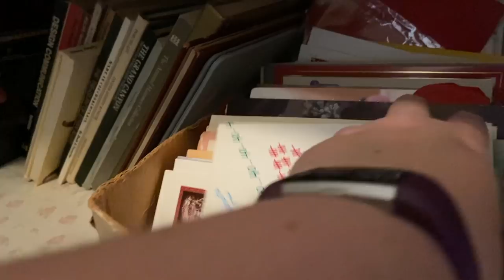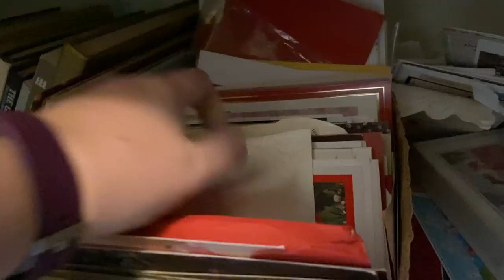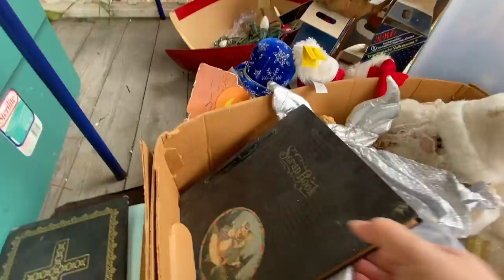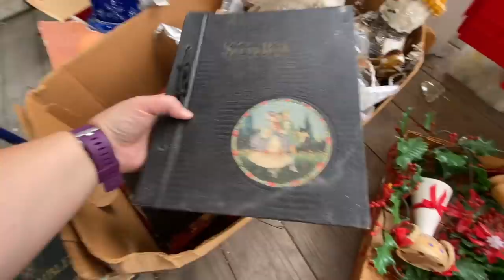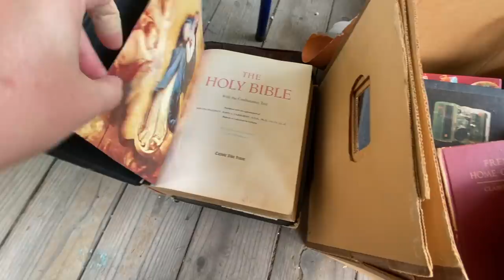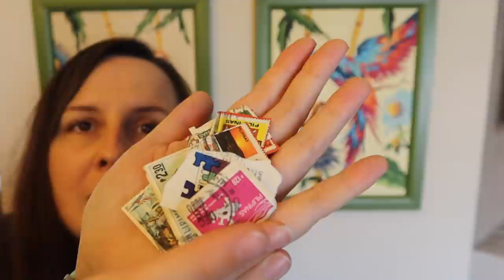Spontaneous Estate Sale Shopping | Digging for Vintage Christmas to Resell for a Profit on eBay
What to do when the husband and kids are occupied for the morning? Hit up an estate sale, of course! I thought this one was going to be a bust, being out of my price range and not in my wheel house of what I usually look for... until I found the hoard of tacky plastic Christmas outside. All was redeemed and you'll never believe the price I paid for everything!!

E T S Y